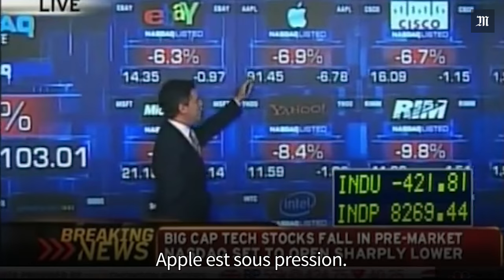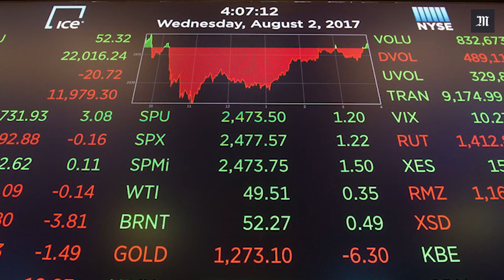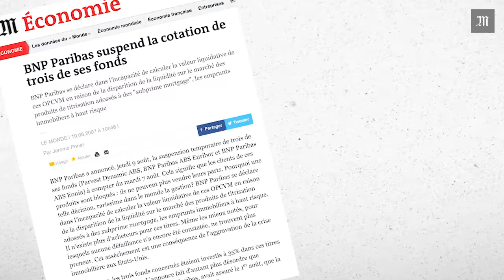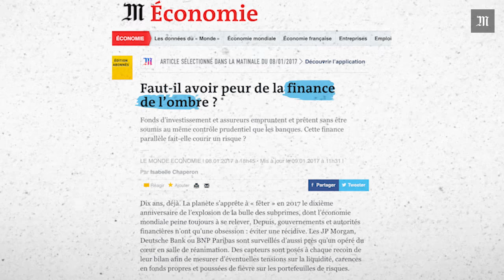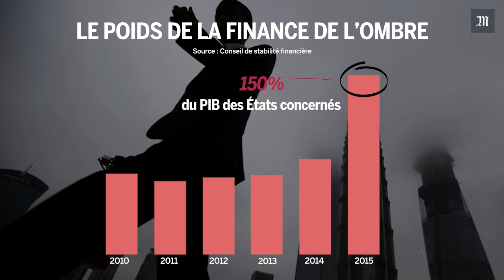La crise des subprimes expliquée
Il y a dix ans, la plus grande crise économique et financière du XXIe siècle - à ce stade - livrait ses premiers signes. Un an avant la faillite de Lehman Brothers, le 15 septembre 2008, personne ou presque, n’avait pourtant pu voir que la bulle économique créée par la spéculation immobilière allait éclater. Aujourd’hui, malgré la régulation des banques exigée par les États, la spéculation est repartie de plus belle. L’éventualité d’une nouvelle crise est de moins en moins improbable.

Quelles sont les pratiques qui ont déclenché la crise il y a dix ans, et qui menacent de laisser l’Histoire se répéter ? Explications en vidéo.